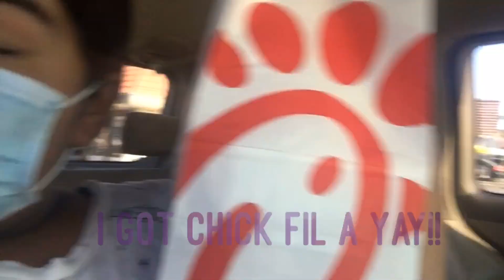My First Vlog!!